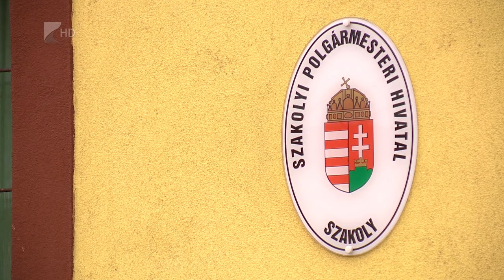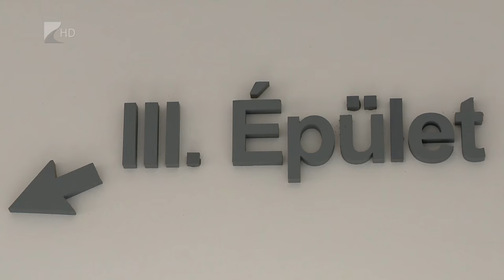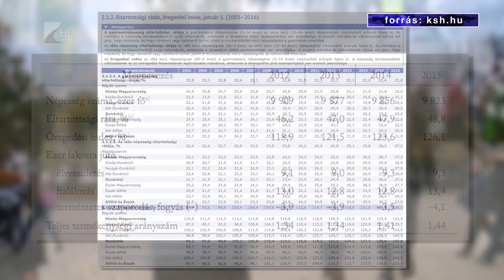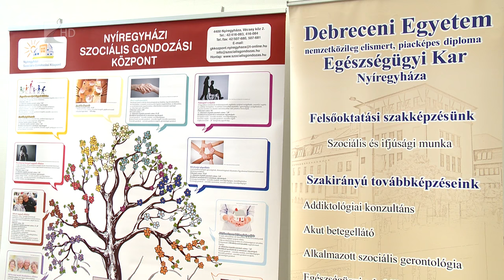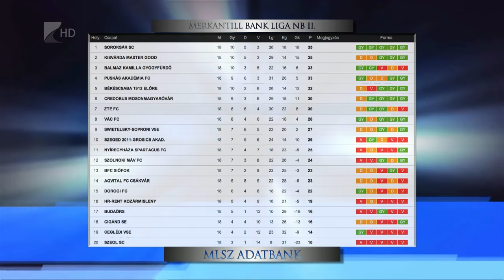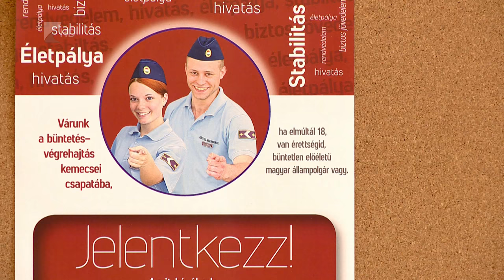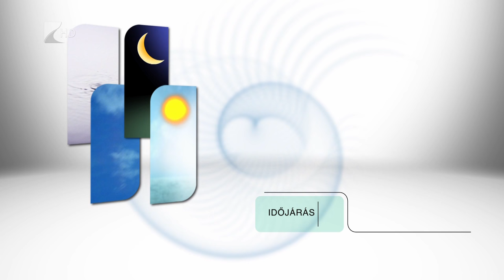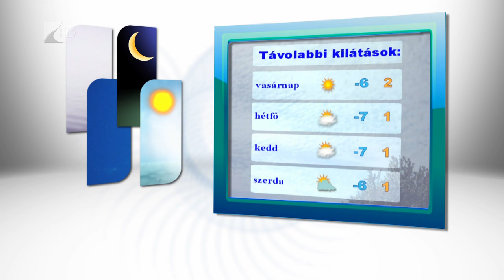Híradó 2016.12.02. - Kölcsey Tv